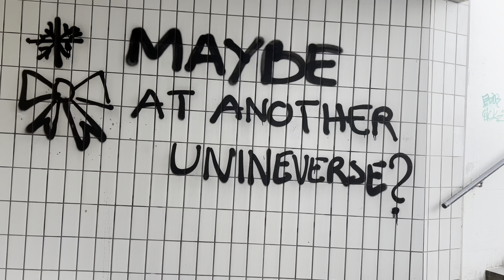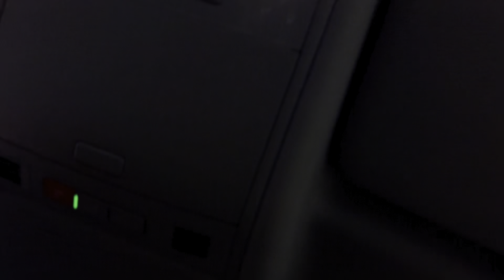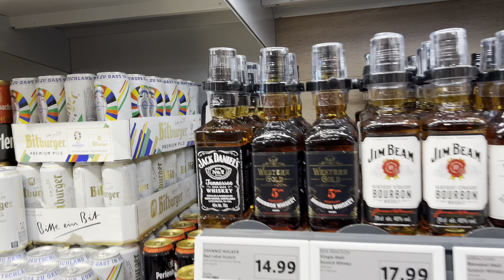German mixing Tagalog and ilocano 🤣 | Daily Vlog 13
Crazy Filipino German Couple in love and their happy and funny relationship, living in germany 🤣